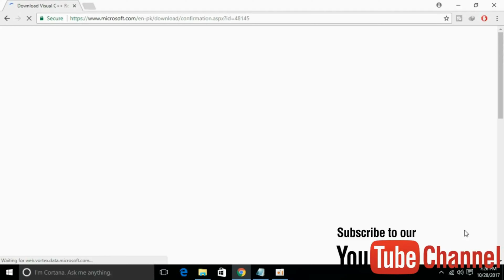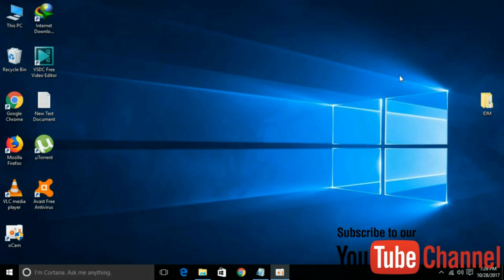FIX PUBG Lite Error api-ms-win-crt-stdio-l1-1-0.dll [SOLVED]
Learn FIX PUBG Lite Error api-ms-win-crt-stdio-l1-1-0.dll [SOLVED]